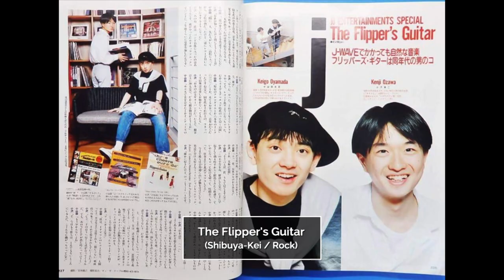The queen of American R&B in Japan: The rise of Double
When Takako and Sachiko’s older sister brought back American R&B CDs back from the States, the Hirasawa sisters’ lives would not be the same. From that day, Hirasawa Takako and Sachiko would pursue R&B by moving to Tokyo and performing at Yokota Air Base. From there, the two sisters would one of the most influential R&B groups in Japan in the 90s: Double.

After Sachiko’s unfortunate passing in 1999, Takako would adopt the stage name Double and continue to produce R&B hit after hit. From 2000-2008, Double was one of the premier R&B singers in Japan, collaborating with big singers such as Namie Amuro and m-flo.

Let’s take a look at how Double became one of the most influential American-styled R&B singers and why she’s considered the queen of Japanese R&B.

Wanna talk more K-pop in-depth with me (Jason) and other like-minded folk? Need some new music recommendations, especially in indie, hip-hop, and funk / soul?
Supporting Popsori is 100% voluntary, as it's awesome you even watch our videos. But if you want to support us, you’ll get to request upcoming videos!